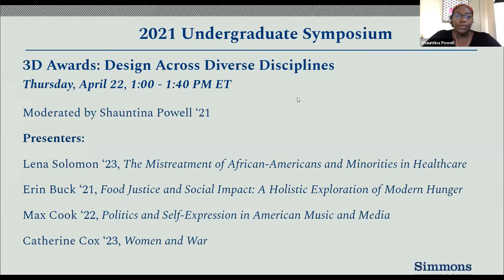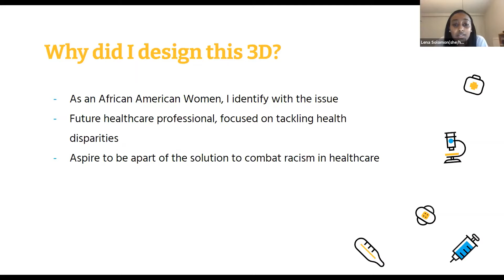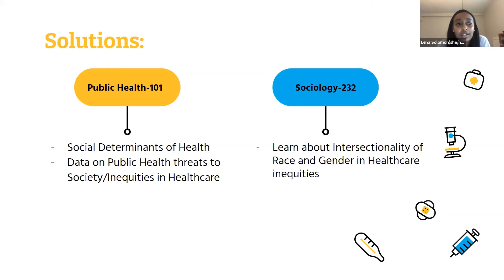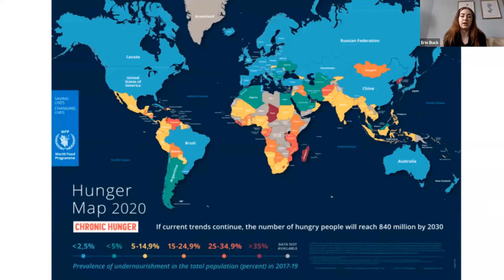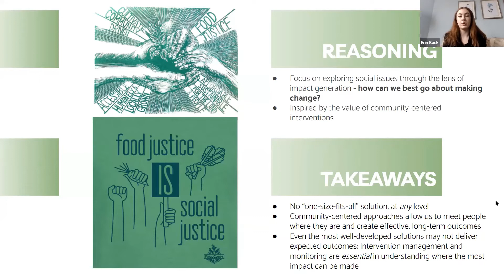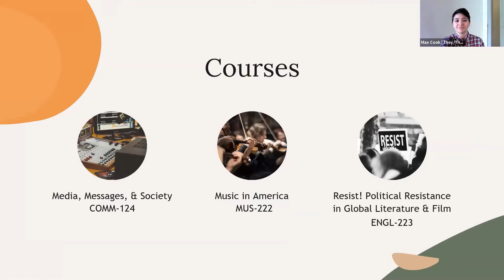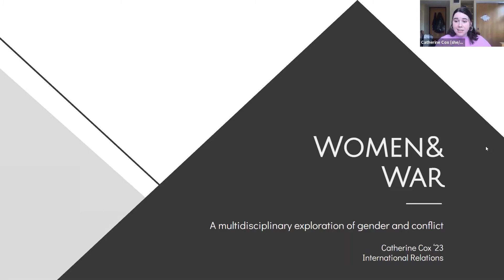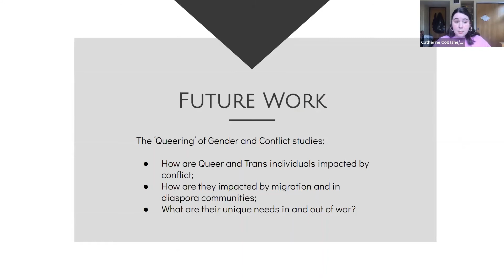3D Awards: Design Across Diverse Disciplines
3D Awards: Design Across Diverse Disciplines

Moderated by Shauntina Powell '21

The 3D Award acknowledges exemplary work in the Design Across Diverse Disciplines (or 3D). The 3D is a crucial component of Simmons’ core curriculum, otherwise known as PLAN, in which students create, design, and propose a cluster of three courses that address a topic or issue from various disciplinary perspectives.

The 3D narratives selected for this year’s panel demonstrate an interest in social justice, an innovative approach to human-centered issues, engagement with underserved communities, and exploration of a topic through multiple disciplinary lenses.

Presentations by:

1. Lena Solomon ‘23 (Major: Public Health), "The Mistreatment of African-Americans and Minorities in Healthcare"
2. Erin Buck ‘21 (Major: Marketing and Studio Art), "Food Justice and Social Impact: A Holistic Exploration of Modern Hunger"
3. Max Cook ‘22 (Major: Psychology), "Politics and Self-Expression in American Music and Media"
4. Catherine Cox ‘23 (Major: International Relations), "Women and War"